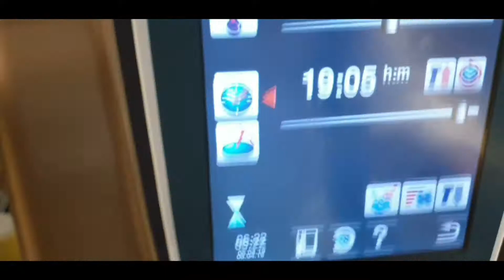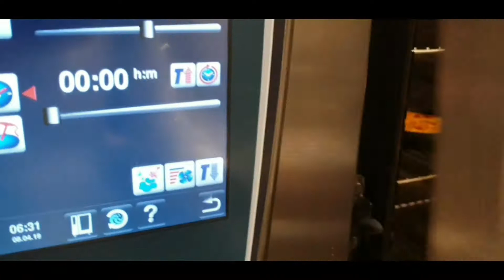EGG WHITE SHAKSHUKA RECIPE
camera : samsung note 9
editing sofware : samsung video editor

channel ini dibuat untuk menghibur dan menambah nafsu makan kalian, informasi tentang ragam makanan dari berbagai negara dan video ini dari menu sarapan, makan siang  dan makan malam, dari makanan murah dan mahal. me review, meng unboxing makanan juga mukbang dan berbagi resep unik

This channel was created to entertain and increase your appetite, information about a variety of foods from various countries and this video from the breakfast, lunch and dinner menu, from cheap and expensive food.  review, unboxing food is also mukbang and share unique recipes